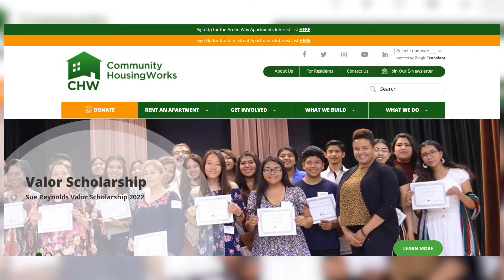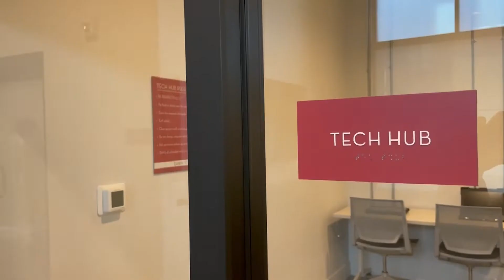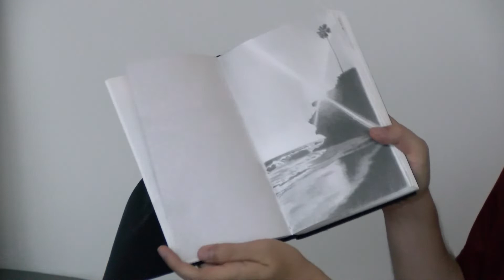Apartment development in Vista focuses on art and affordability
As the cost of living in San Diego increases, many artists are unable to pursue their passion… needing to take other jobs to pay the bills. But the people behind a new housing development in Vista want to change that by focusing on art and affordability.  KPBS North County reporter Tania Thorne gives us a look.